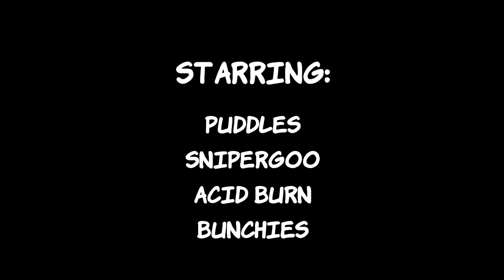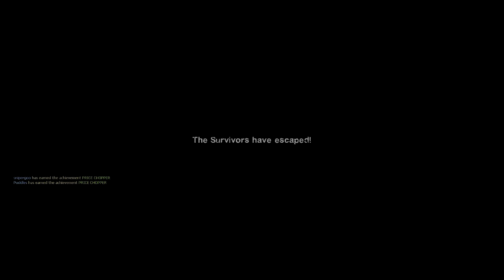Team Mongoose Plays - L4D2 - Dead Center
Puddles, Snipergoo, Acid Burn and I decided to play some Left 4 Dead 2!